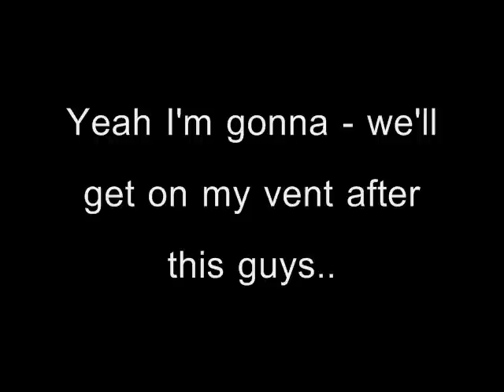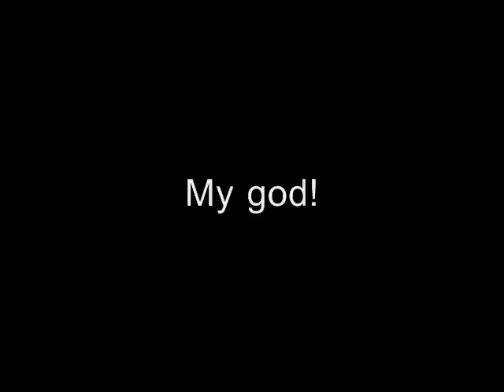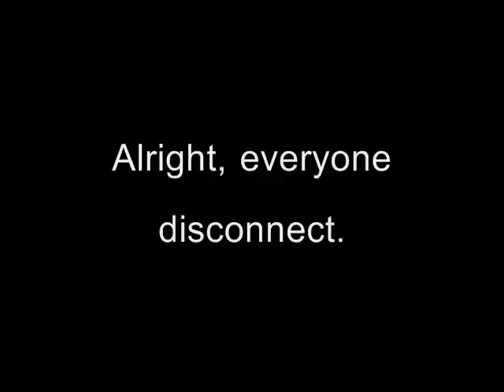Ventrilo Harassment - Who Is Your Daddy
Second One.

My Take on VC's :D